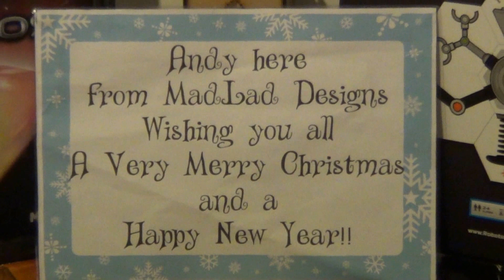Merry Christmas 2015!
A very Merry Christmas and a Happy New Year to one and all! xx

Some of the games I'll be playing in the future. ;)